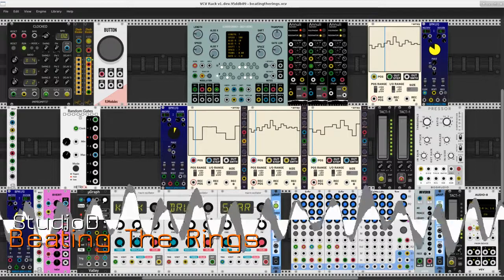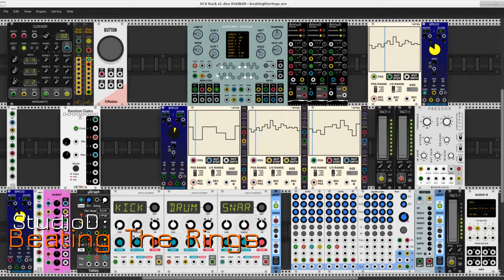Beating The Rings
The Orca's Heart sequencer plays and controls three Annuli resonators. Meanwhile, the uGraph rhythm sequencer creates fluctuating Euclidean patterns for three macro oscillators running percussion models, each strangely modulated.

The ~array modules do the gain curve heavy lifting for various parameters in the sequencer, the resonators, and the percussion modules. The arrays are read according to the shapes and rates of two BPM LFO modules. Th
e read direction varies, and the array sizes - 11, 13, 17, and 19 points - differ for less chance of index c
oincidence.

The Orca's Heart creates a polyphonic texture with driving rhythms complemented by the electro-metallic sounds of the resonators. The uGraph sequencer does likewise, with its target modules also tuned for basic sound
 and some special effects.

The ensemble:

RJModules - Button
Scanner Darkly - Orca's Heart
Southpole - Annuli
PdArray - ~array
Bogaudio - Pressor
VCV - 8vert, Audio-8
Valley - uGraph
Audible Instruments - Macro Oscillator
Stoermelder - uMapp
Squinky Labs - Form, ExFor
NYSTHI - Mverb

A mighty big Thank You to the crew and to all crew members at work on VCV Rack and its plugins. Likewise for my friends and colleagues in the Rack users community. All blessings upon them all.